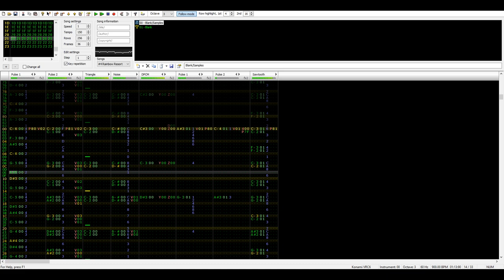Rainbow Resort - Kirby's Adventure (VRC6-Arrangement)